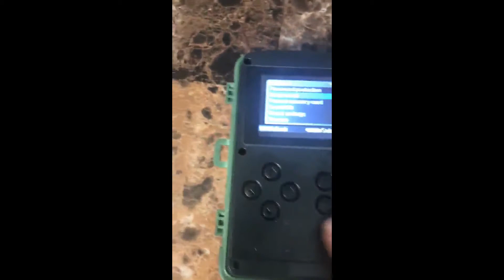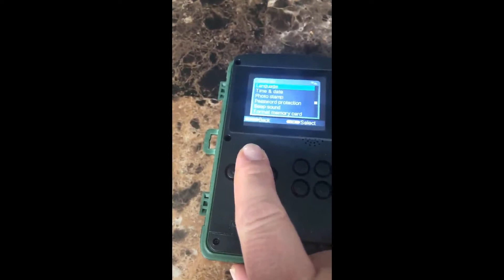Usogood TC20 Trail Camera Review & Test 2021 | Usogood Trail Camera 16MP 1080P Game Camera Unboxing